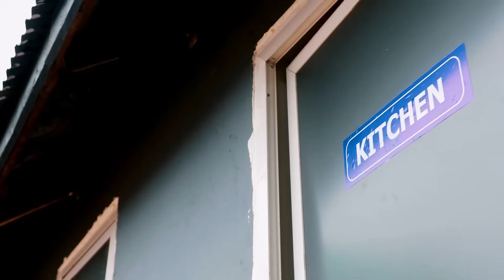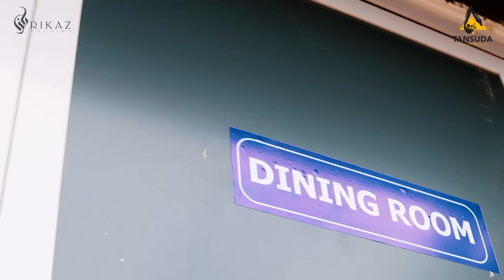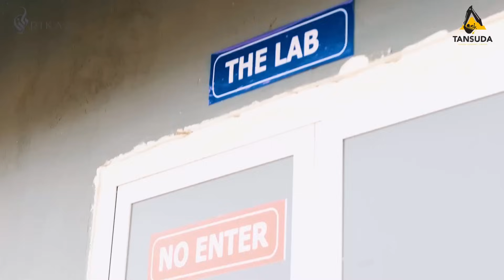اكتشف كيف يستخرج الذهب من المناجم مع ركاز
في هذا الفيديو، نأخذك في رحلة لاكتشاف كيفية استخراج الذهب من أعماق المناجم، من الحفر وصولًا إلى المعدن الثمين. تابع العملية الدقيقة التي تمر بها شركة ركاز في عالم التعدين وكيف تساهم في تطوير هذا القطاع الحيوي.

In this video, join us on a journey to discover how gold is extracted from the depths of mines, from digging to reaching the precious metal. Follow the precise process at Rikaz and learn how it contributes to the development of the mining sector.